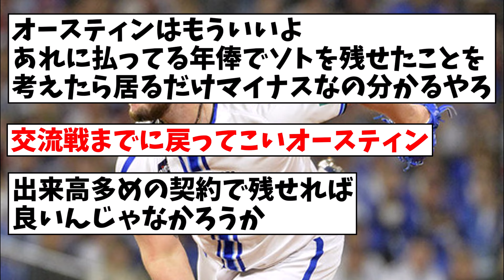右肘の炎症で抹消のウェンデルケン、オースティンとともにDOCKでランニング！【なんJ反応】【プロ野球反応集】【2chスレ】【5chスレ】